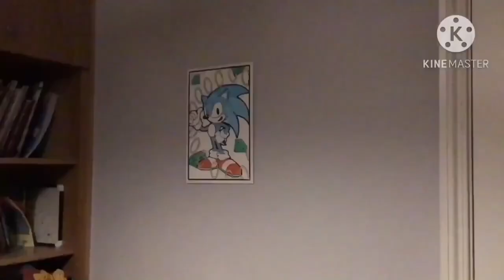22 September 2023 Creeper H Reupload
Filmed On 22th Of September 2023 Uploaded To @CreeperH